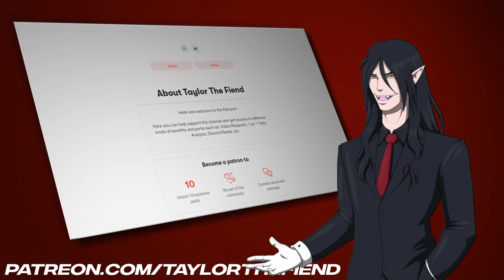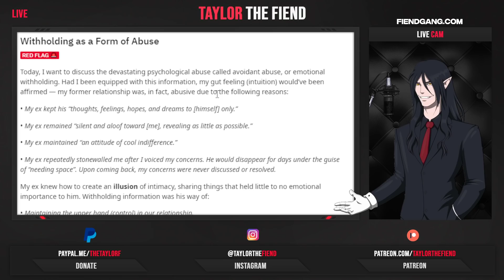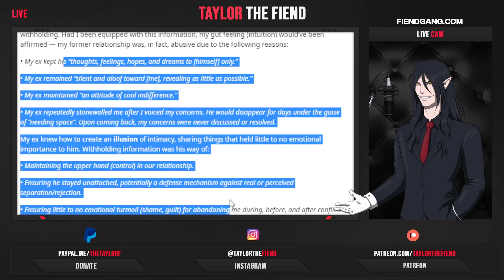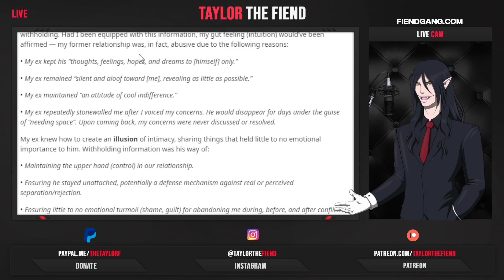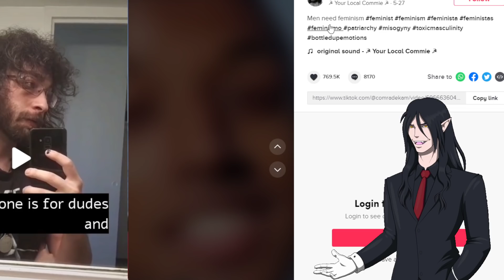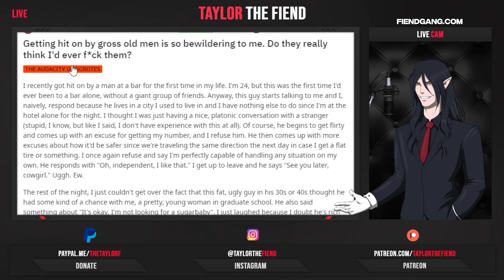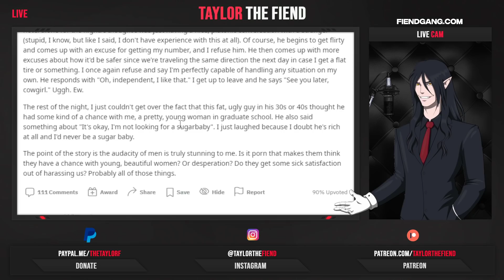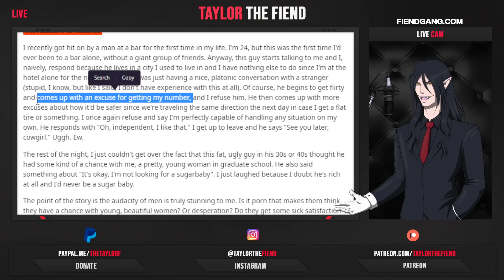[Response] "We Don't Need Men" Women Want Men to Leave, But Are Upset When They Do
Please do not send hateful comments to the creator, keep it to respectful disagreements if you disagree with their point of view.  What I review is often only a small portion of their story, so be considerate.

🩸 Get More out of the Channel

🧛 FAQ 🧛

- Who did your character artwork?
Character artwork is done by "TheGeckoNinja". Fantastic artist who does commission work.

- What is your intro/outro song?
Season 1: Stevie Rain "Easy"  and Renegade". Also an incomplete beat I made not available in full-form on the internet.
Season 2: "Cold" by Madatracker, lease purchased.

- What is the anime at the start/end?
Season 1: Vampire Hunter D, really good movie.
Season 2: Hellsing Ultimate.

- How come you didn't cover my video request?

- Hey man, your audio is kind of messed up.
I genuinely appreciate you letting me know. Chances are, I know there is an issue in a particular video and I am trying to fix/avoid it in future videos. My time is limited, and sometimes it takes awhile and its better to just get the video out for you guys. It is not a matter of fixed once, always fixed.

NOTE:
These videos are not encouragement for viewers to go and harass these people.